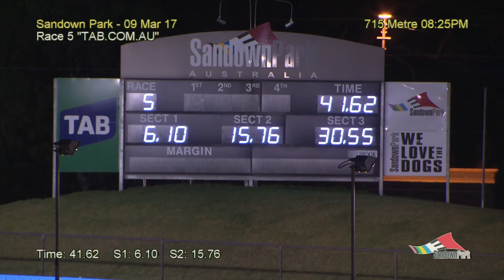SAN THU 09 MAR 17 R5